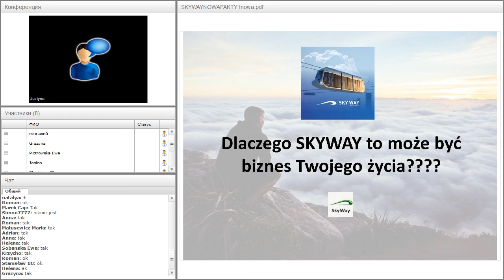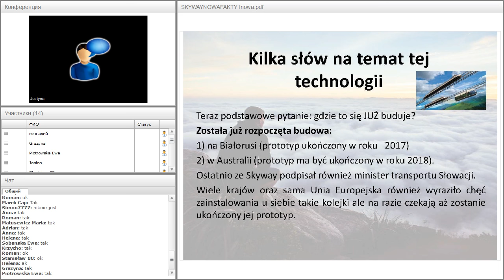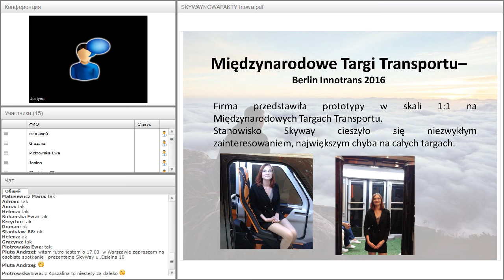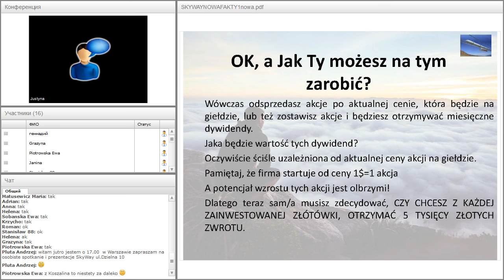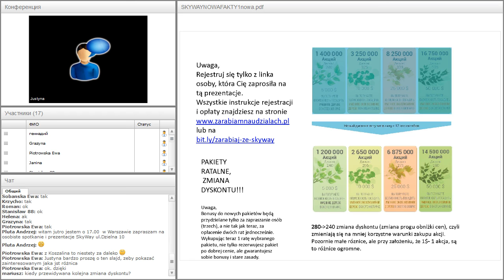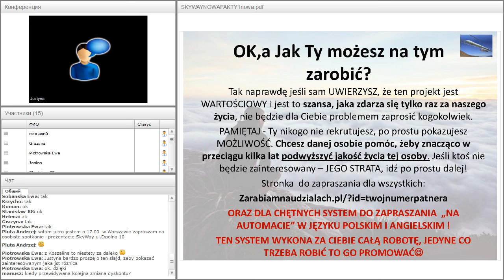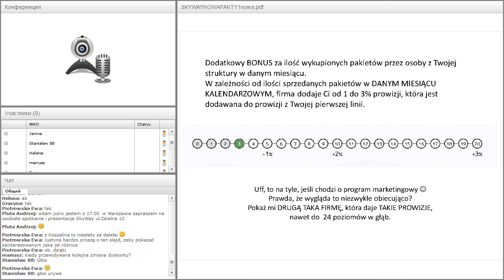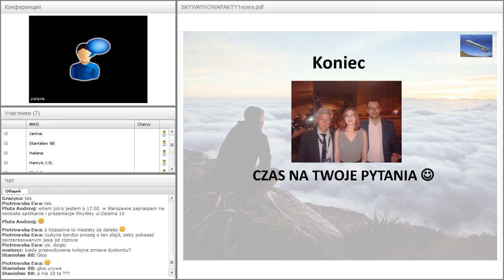Вебинар от 14.11.2016. О возможностях зарабатывания в SkyWay Capital. Польша.